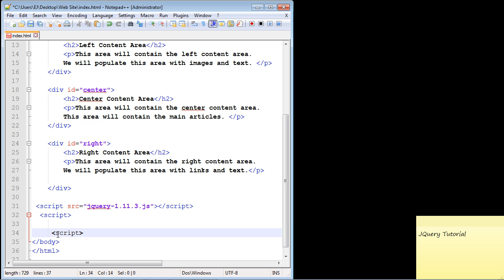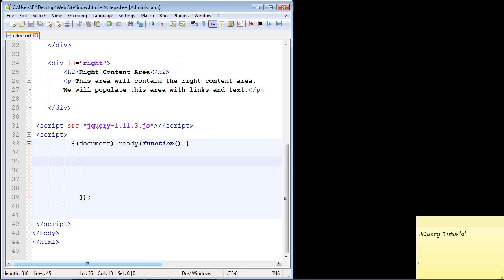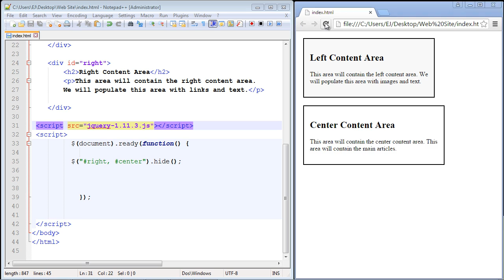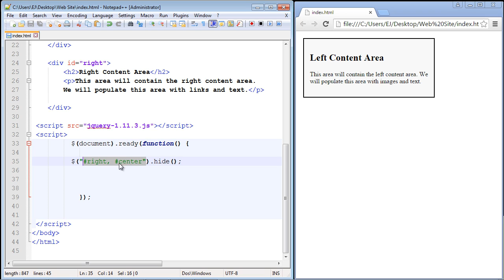JQuery Tutorial for Beginners - 3 - First JQuery code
In this tutorial we create our first JQuery code.  I am going to start adding notes (link below) for each item we discuss in a particular video.  This will be sort of a running list.